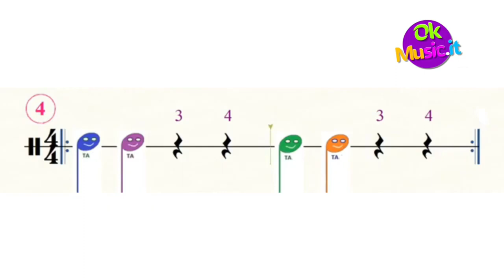Play rhythm! game n.4 - speed 85 bpm